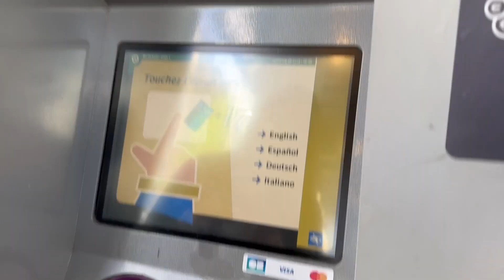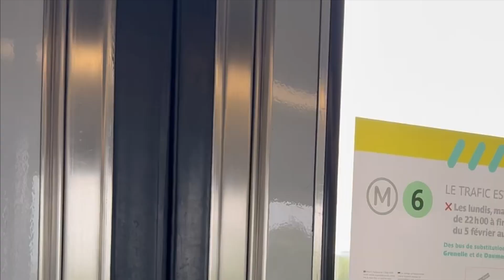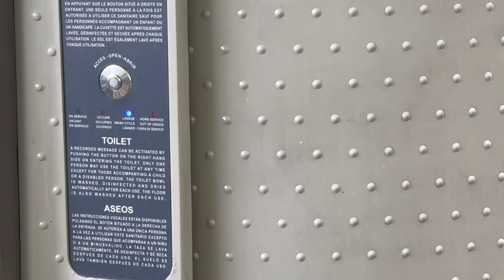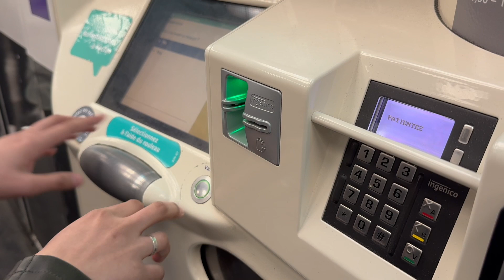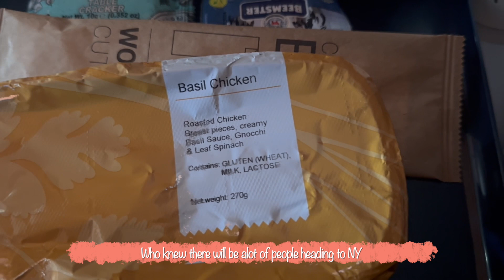Paris! | Pre-Olympics 2024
This was back in April lol, before the Olympics! There was already tons of scaffolding everywhere but Paris didn't disappoint!

Music
Intro: Shu

Track: Jane Street - TrackTribe
Track: Parisian Cafe - Aaron Kenny
Track: Sunshower - Latasha
Track: Fine Dining - TrackTribe